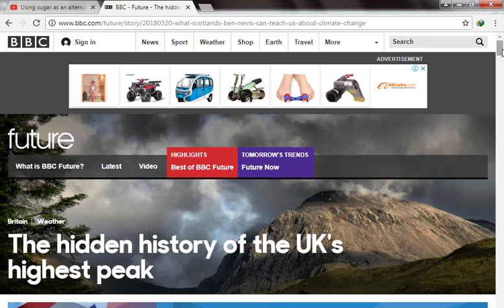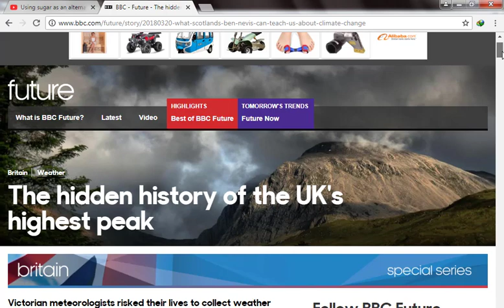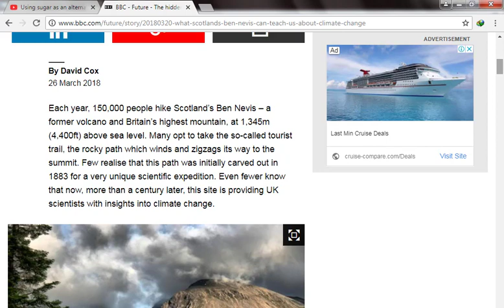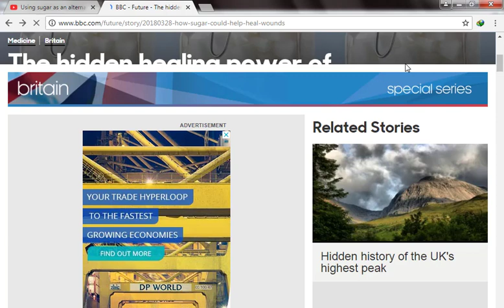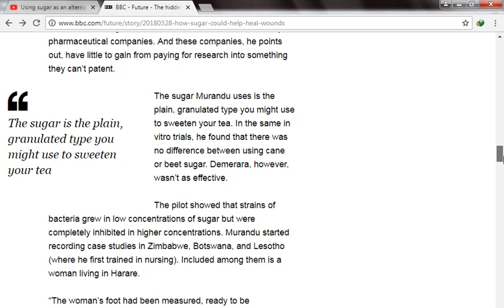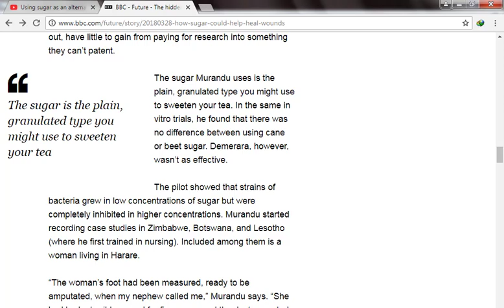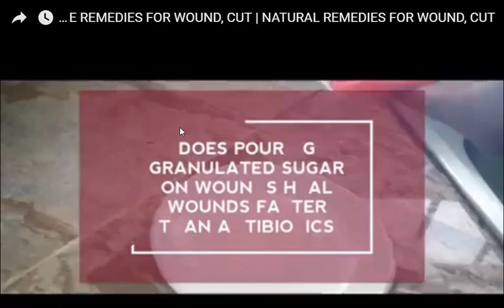استخدام السكر المنزلي في علاج الجروح و قرح الفراش و جروح القدم السكري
في هذا الفيديو اقوم بشرح المقال البحثي المنشور بموقع البي بي سي و الذي يتحدث عن استخدام السكر في علاج الجروح و قرح الفراش و علاج الجروح الخاصه بالقدم السكري و الذي يتم عن طريق وضع السكر علي الجرح او قرح الفراش او القدم السكري
رابط المقال في موقع البي بي سي